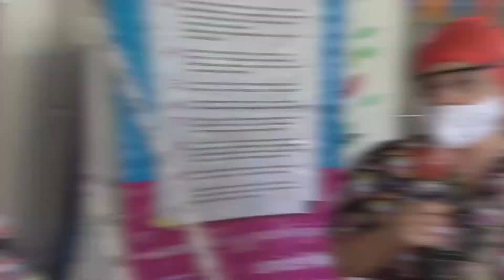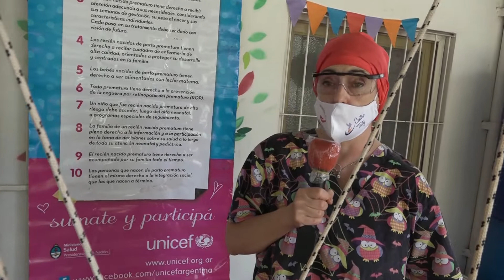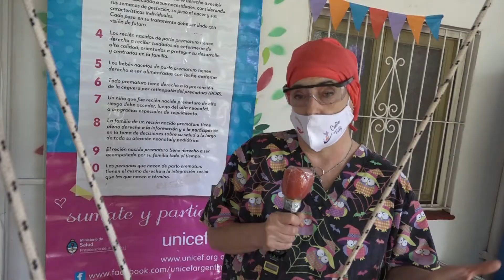ENTREVISTA ADRIANA DI TULIO DOCTORA